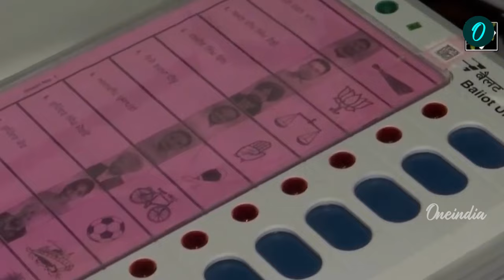Rally in jammu Kashmir :Anantnag में Rahul Gandhi ने क्यों कहा, BJP ने सिर्फ ठगा | वनइंडिया हिंदी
Rahul Gandhi Rally in jammu Kashmir :जम्मू-कश्मीर में विधानसभा (Jammu Kashmir Election 2024)  चुनाव के लिए कांग्रेस का बुधवार से स्टार प्रचार शुरू हो गया... पार्टी ने पहले चरण में नेता प्रतिपक्ष और पार्टी के वरिष्ठ नेता राहुल गांधी (Rahul Gandhi )को उतारा है। राहुल बुधवार को रामबन में रैली को संबोधित करने के बाद अनंतनाग (Anantnag)पहुंचे,,जहां उन्हों ने कश्मीरी पंडितो को लेकर बड़ा बयान दिया